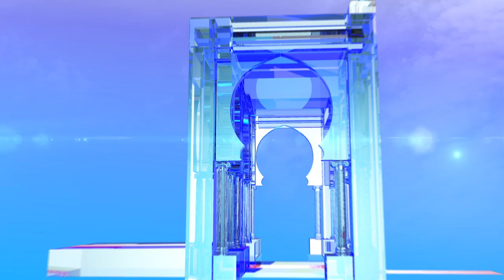بن فليس : لم نتقدم بأي طعن حول نتائج رئاسيات 12 ديسمبر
الجزائر (وأج )- أكد المترشح علي بن فليس أنه لم يتقدم بأي طعن حول نتائج الانتخابات الرئاسية، كما ذكر أنه سيسلم المشعل للشباب بعد اجتماعه بقيادات الحزب في الأيام المقبلة.